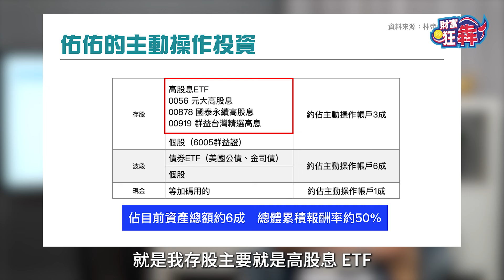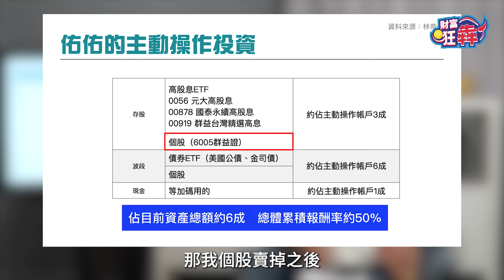【精華】存股為何首選高息ETF？｜楚狂人 ft. 財經作家 林帝佑｜財富狂犇｜玩股網20241015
🎙️ 主持：玩股網執行長 楚狂人
🎤 來賓：財經作家 林帝佑

🔔本節目所提供的投資訊息僅供參考之用。在作出投資決策前，投資人應該獨立判斷，並應詳細審慎地評估所有相關的投資風險，投資人須自行承擔任何投資責任。

詐騙投資廣告猖獗，提醒您：《財富狂犇》從未設立任何LINE投資群組，亦未曾、也不會透過任何社群媒體平台或其他形式來鼓吹或邀請觀眾加入《財富狂犇》投資社群。請各位勿輕信任何來源不明的網路廣告。若遇到疑似詐騙的情況，請立即撥打165反詐騙專線尋求協助。